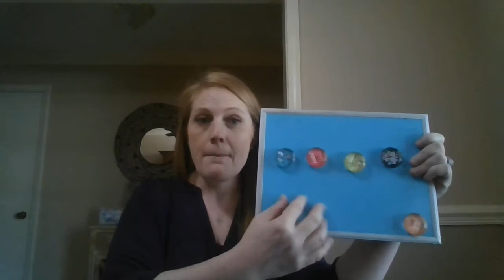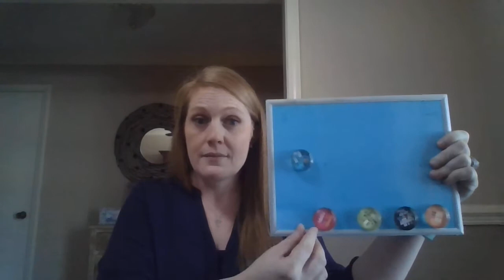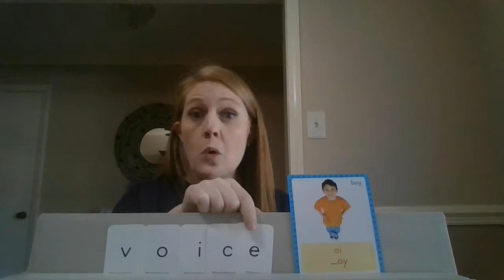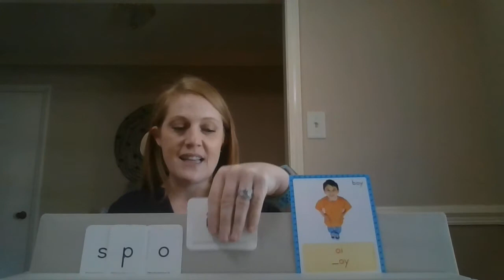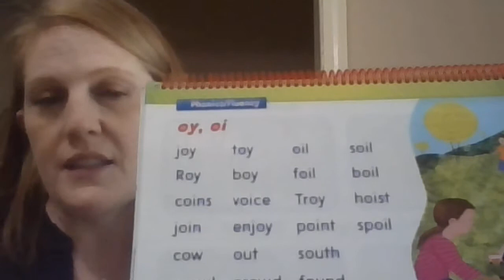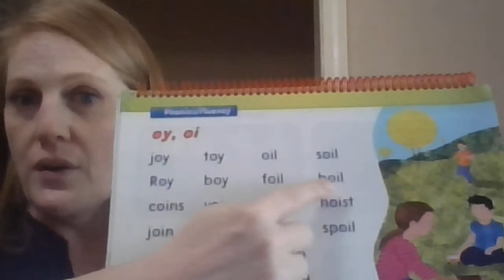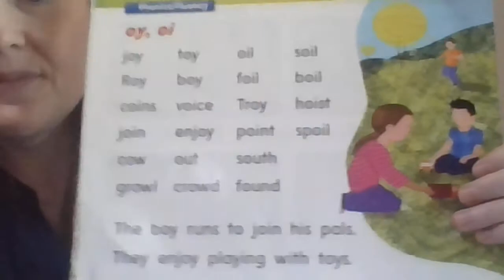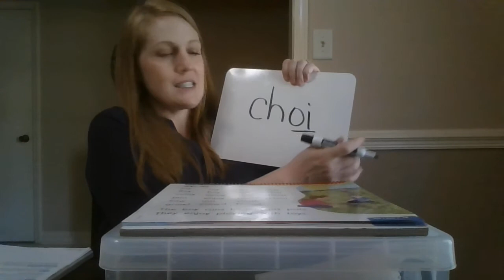2nd Grade Intervention oi, oy